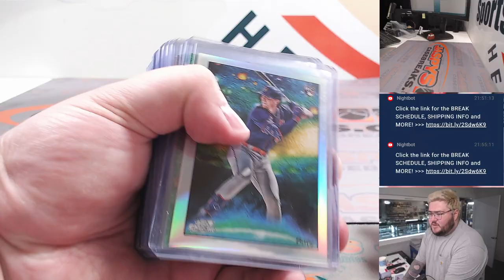Th, 09.07.23 - Fanatics Live: 2023 Topps Cosmic Chrome Baseball 3-Box Break RT #8